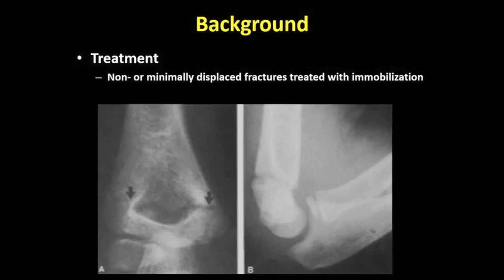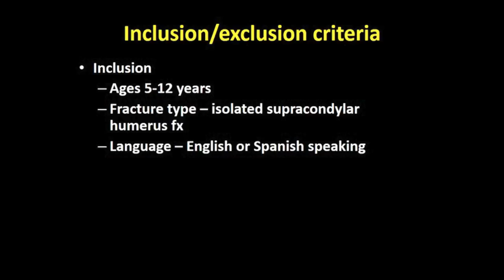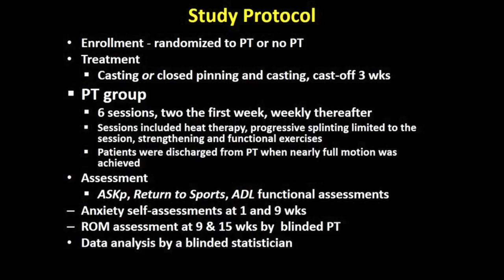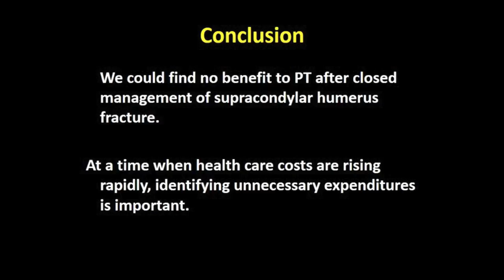Lack Of Benefit Of Physiotherapy On Function Following Supracondylar Humerus Fracture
Dr. Gregory Schmale, MD -- along with Suzan Mazor, MD, Laina D. Mercer, MS, and Viviana Bompadre, PhD -- discusses the results of a randomized controlled trial that reveals a lack of any real benefit with using phsyiotherapy for a supracondylar humerus fracture.  For more information and other videos, please